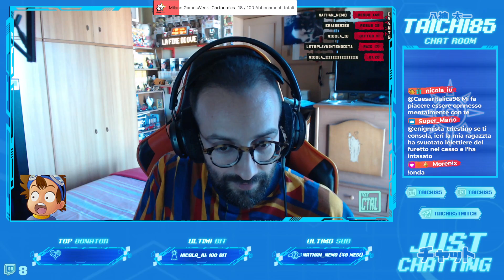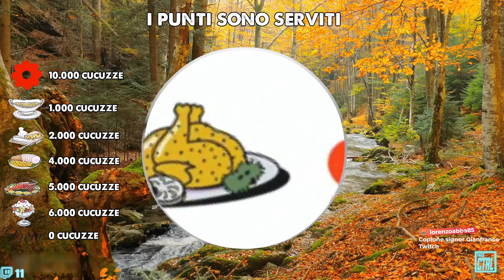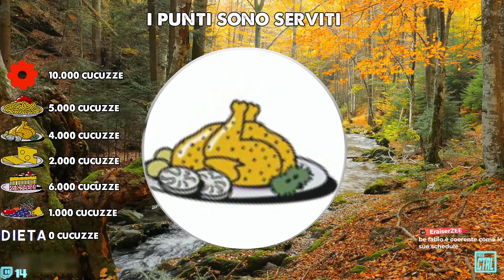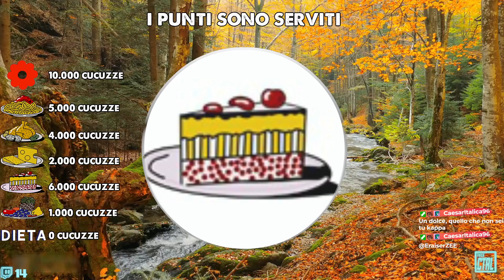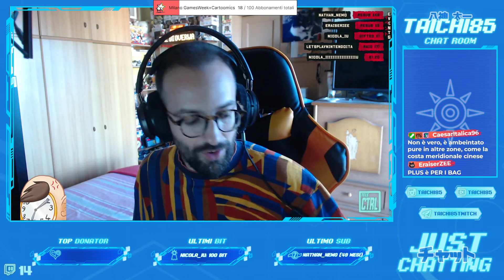La Fine Di Overwatch 1